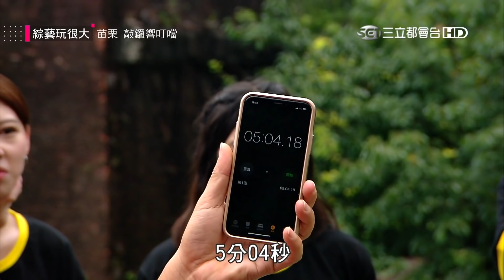【痛爽不間斷～本關卡恭喜鼻鼻粿粿獲勝？！】綜藝玩很大 精華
就算很痛還是全程面帶笑容（๑•̀ㅂ•́）و✧玩遍世界的實境外景節目！！絕對讓你開心一整天 / 2mMpJOo Vidol台灣台直播頻道 Vidol都會台直播頻道